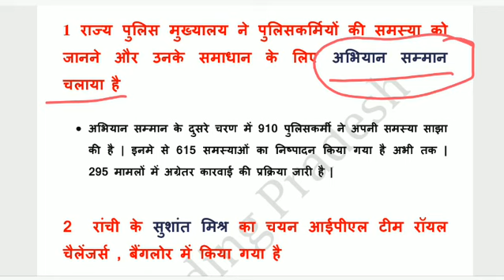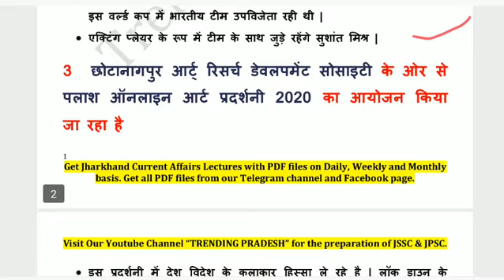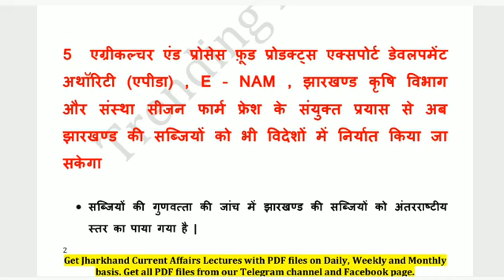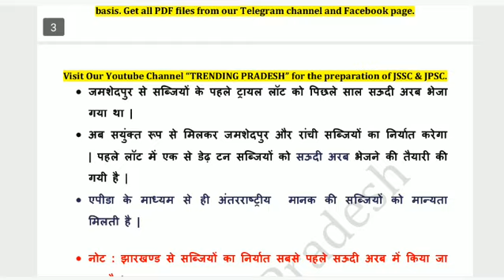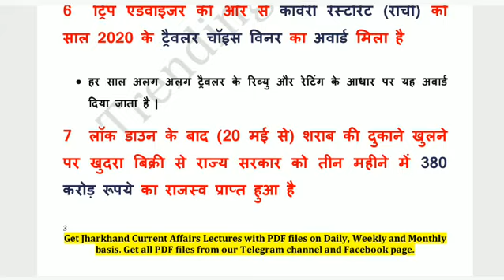06 August Jharkhand Current Affairs 2020 | JSSC CGL | JPSC |Jharkhand Daily Current affairs in Hindi